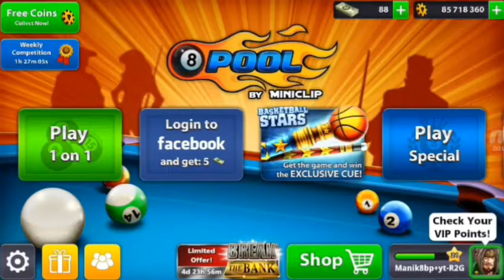8 Ball Pool - | Road 2 Galaxy Cue | Episode 2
My kik : Manik8bp

 Recording : MOBIZEN

Editing : Kinemaster